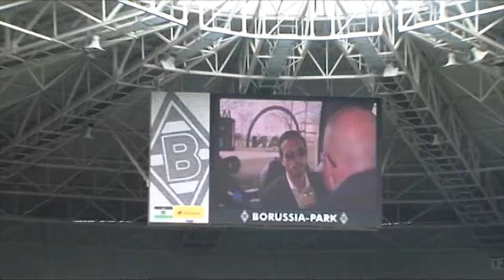U19: Kurt trifft zum 2:0 gegen Oberhausen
Beim Auftakt in die A-Junioren-Bundesliga gewann Borussia 3:1 gegen RW Oberhausen. Sinan Kurt traf zum zwischenzeitlichen 2:0 mit einer sehenswerten Volleyabnahme.